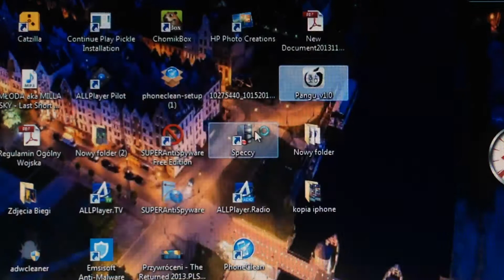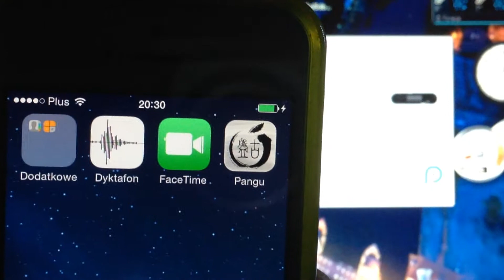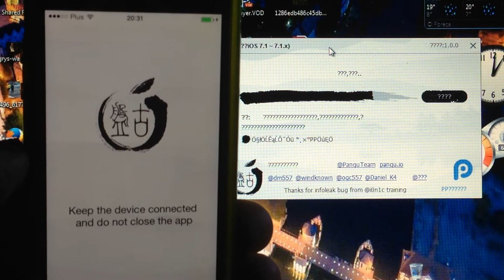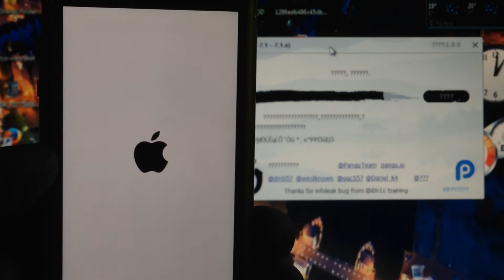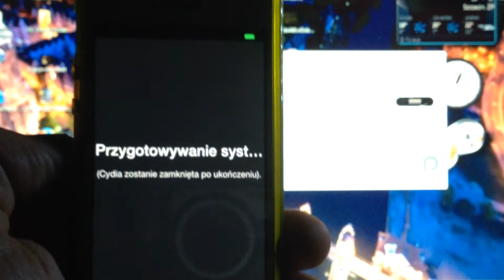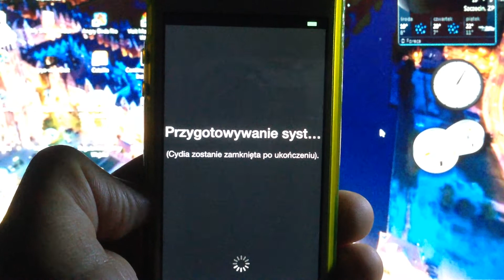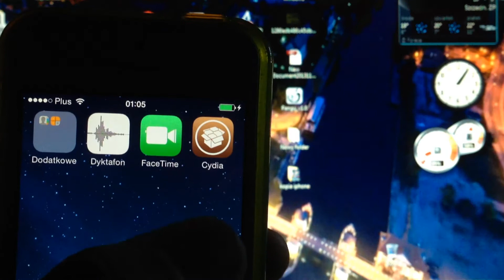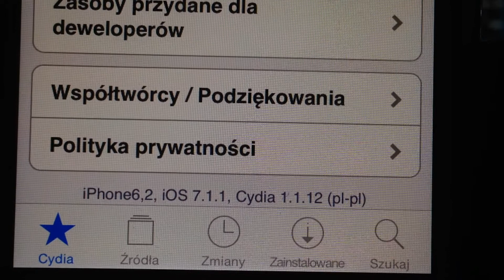How to jailbreak iPhone 5S iOS 7.1 and 7.1.1 using Pangu for Windows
Today, namely 23 June 2014 I want to announce that the network appeared tool called Pangu, which allows you to perform Jailbreak iOS 7.1 and iOS 7.1.1. It is the truest truth. All were positively surprised around the world.
A tutorial on how to do this is very easy.

Make sure that you have new version of iTunes.
Open the application Pangu Your machine and connect to the computer via cable.
Set manually iDevices the following date and time: 06/02/2014 20:30 (time and date can also be set in the course of doing jailbreak, ie when you click on the "Jailbreak").
Click "Jailbreak".
After a while you will see the icon "Pangu" on which you must click.
Now you just wait. The whole operation should take several minutes.

Dzisiaj czyli 23 czerwca 2014 roku chcę oznajmić o tym, że w sieci pojawiło się narzędzie o nazwie Pangu, które umożliwia wykonanie Jailbreak iOS 7.1 i iOS 7.1.1. Jest to prawda najprawdziwsza. Wszyscy zostali pozytywnie zaskoczeni na całym swiecie. Pangu można pobrac tutaj
A tutorial jak to zrobić jest banalnie prosty.

Upewnij się, że masz nanowszą wersję iTunes.
Otwórz aplikację Pangu i podłącz iUrządzenie do komputera za pomocą kabla.
Ustaw ręcznie w iUrządzeniu następującą datę i godzinę: 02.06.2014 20:30 (godzinę i datę można również ustawić w trakcie robienia Jailbreak, czyli po kliknięciu na przycisku „Jailbreak").
Kliknij przycisk „Jailbreak".
Po chwili na ekranie pojawi się ikona „Pangu" na którą musicie kliknąć.
Teraz wystarczy już tylko czekać. Cała operacja powinna trwać kilka minut.